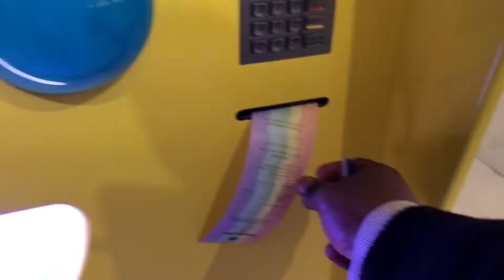Mannequin Challenge in Spectacles NYC (Day 2)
Day 2 at Spectacles NYC. Shot the mannequin challenge with the people I met in line.